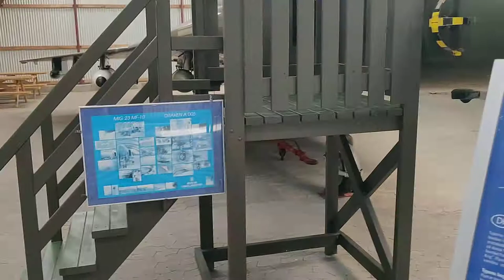LangeLandsFort Museum Denmark Cold War Museum Very Cool